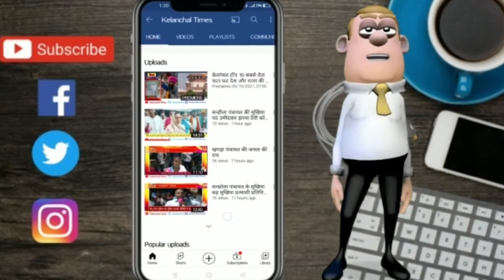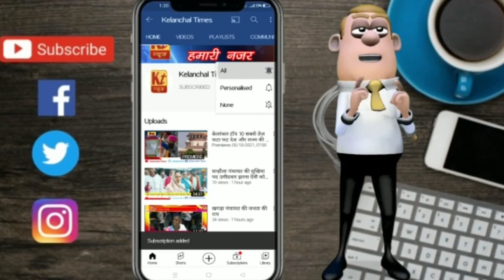पार्षद प्रत्याशी दीपिका देवी और उनके प्रतिनिधि रमण कुमार से संवाददाता विकाश कुमार की खास बातचीत II